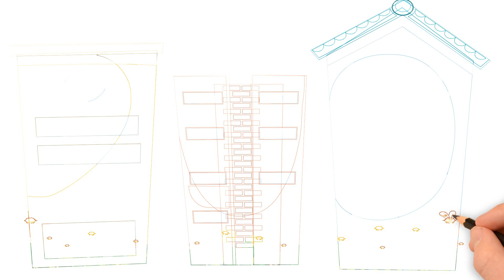high buildings | drawing for kids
Hi guys~ It's Jasmine.
Let's drawing and coloring high buildings